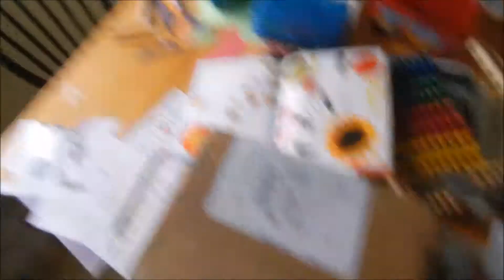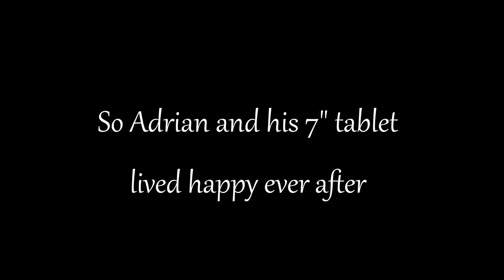I'm Back: new camera, New Tablet